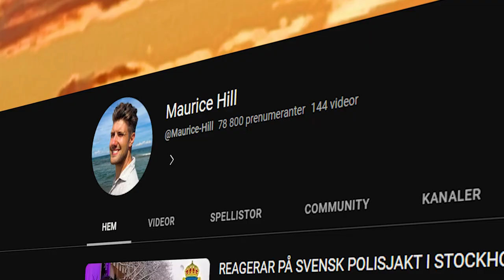Stockholmare i trafiken är LIVSFARLIGA *REAGERAR PÅ DASHCAM FAILS*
Den här videon får mig att aldrig vilja köra bil igen... Idag kollar vi in sjuka klipp från svenska trafiken!